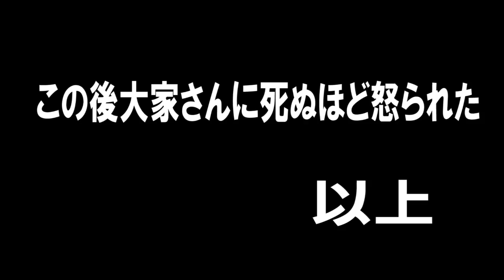続!!PS4のコントローラーに物申す!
またもやPS4のコントローラーにお門違いなもの申し立てをおこなうオジサンであった･･･
twitterはじめました。